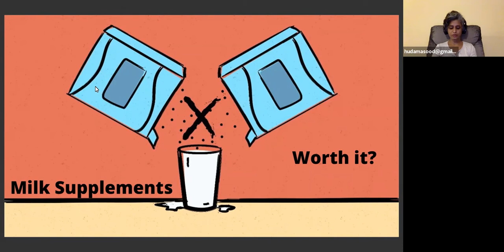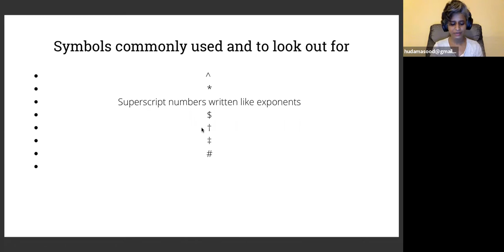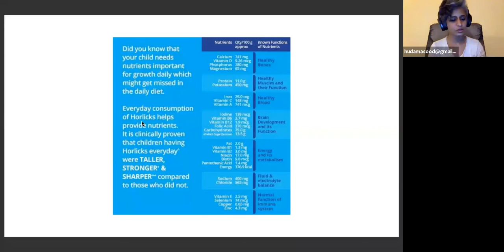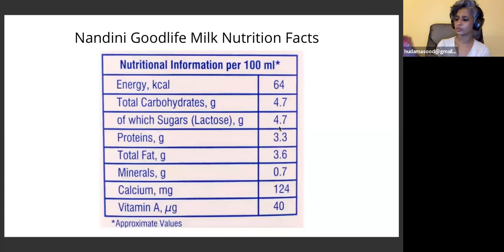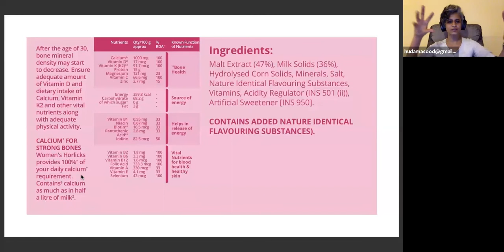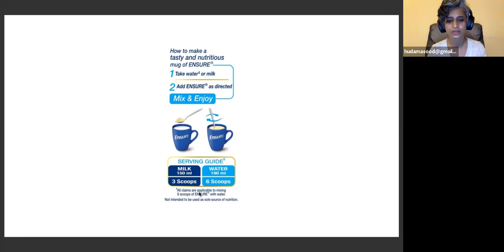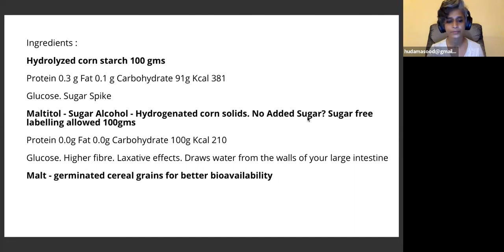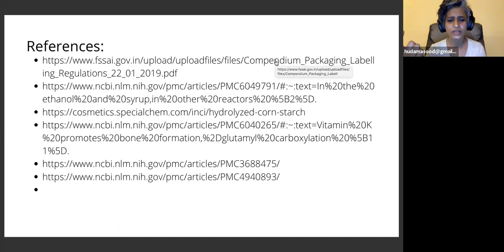Do milk supplements have nutritional value?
Milk supplements claim to boost immunity by providing nutrients and vitamins. What do the labels on these milk supplements not tell you? What is it that you should know, and therefore be forewarned when it comes to your health and intake?

In this session, speaker Huda Masood will explain:

1. Label reading for three vulnerable demographics - children, pregnant women and the elderly.
2. Common loopholes to decipher.
3. Alternatives you can purchase or DIY.